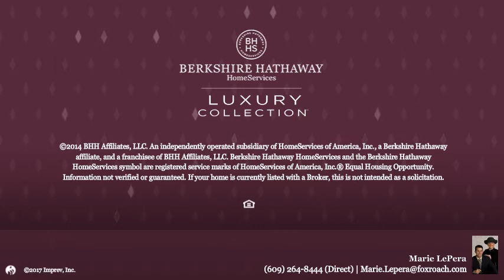909 E Brigantine Brigantine, NJ 08203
Marie LePera - Brigantine
5 beds 4/0 baths